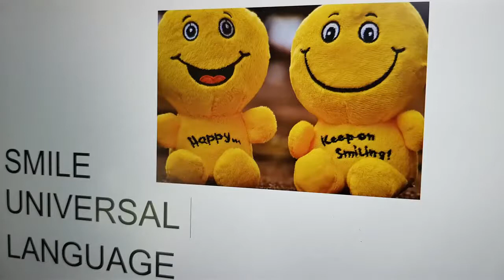see why Hallstatt is favourite by many